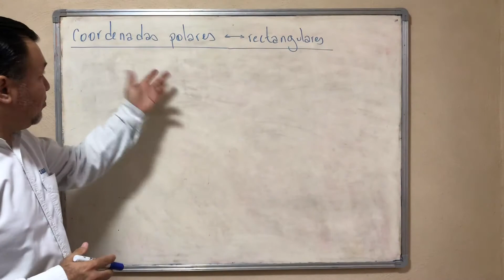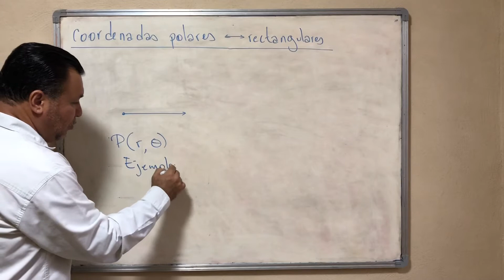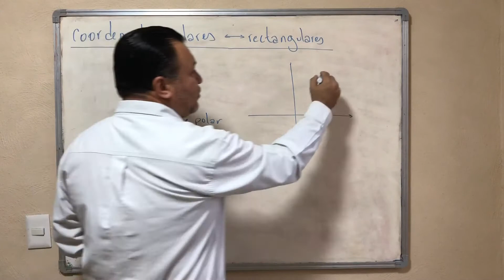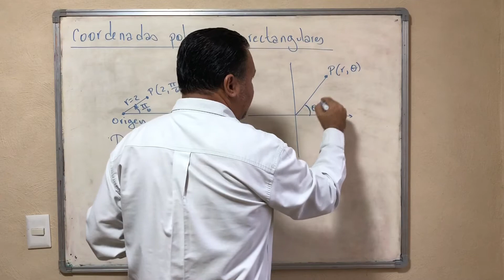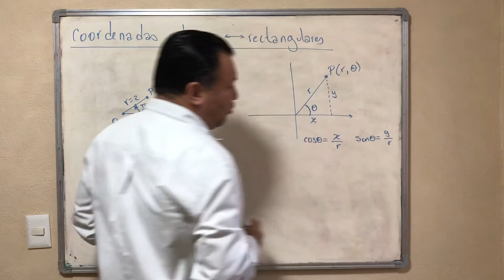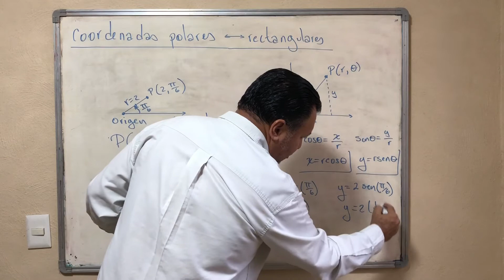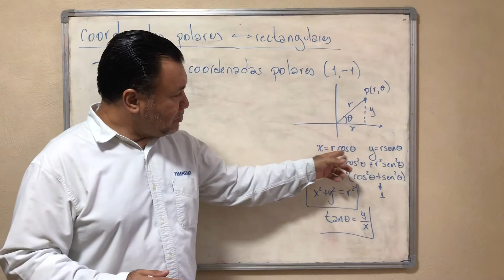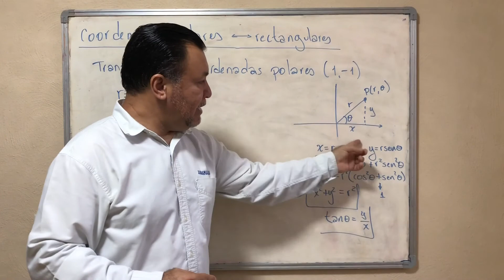Conversión de coordenadas polares a cartesianas y viceversa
Video que explica como se representan o grafican las coordenadas polares y posteriormente se realizar la transición de coordenadas polares a cartesianas y viceversa.
En el primer ejemplo se presenta una coordenada polar P(2, pi/2) y se transforma a rectangular o cartesiana.
En el segundo ejemplo, se presenta la coordenada rectangular (1, -1) y se transforma a polar.
Para estudiantes de Cálculo Superior para estudiantes de Ingeniería